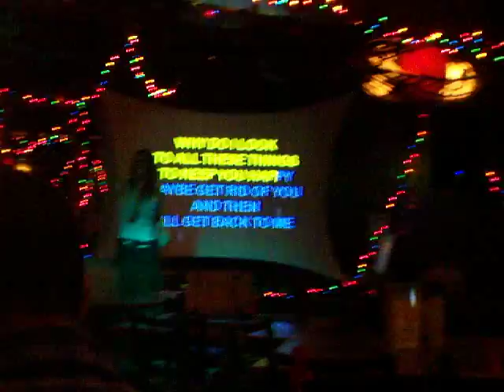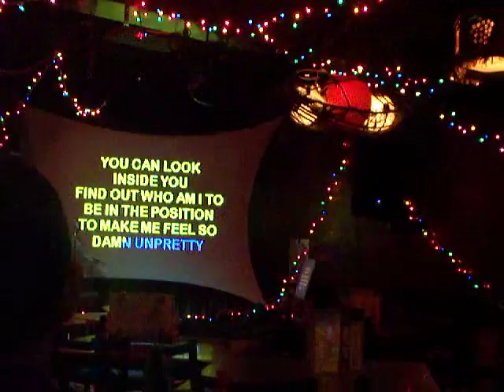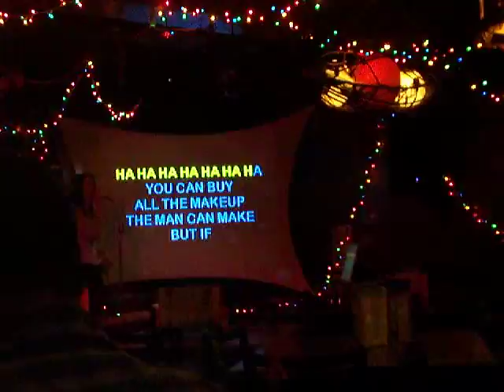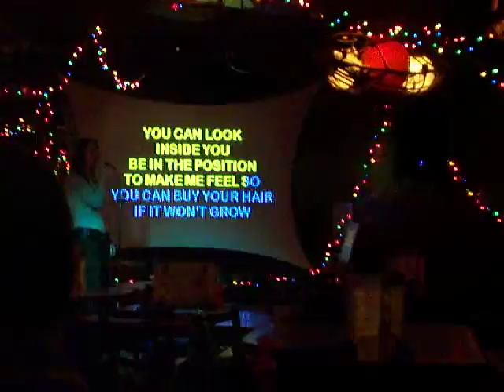Alibi 11/2011 - STaN